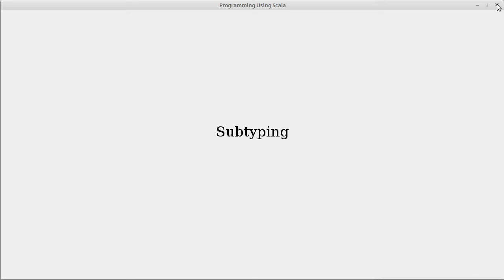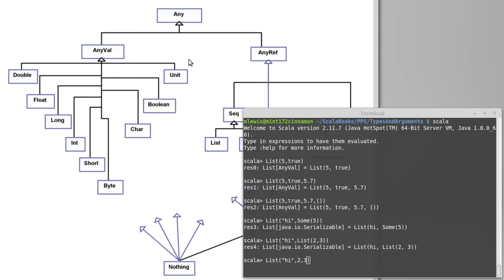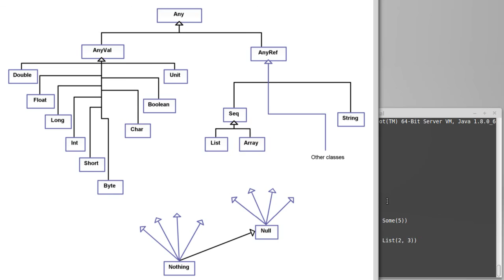Subtyping (in Scala)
This video briefly covers the concept of subtyping and the type hierarchy in the Scala language.